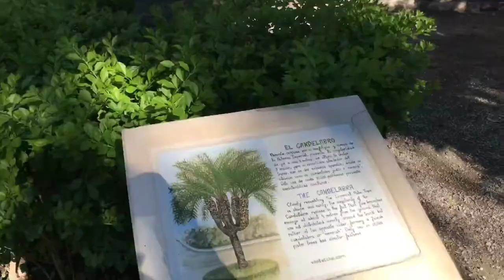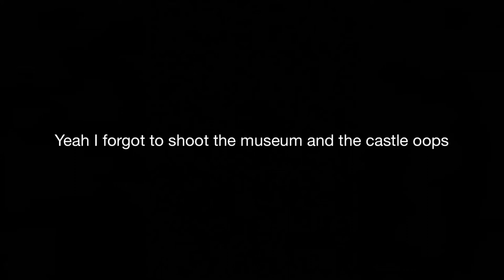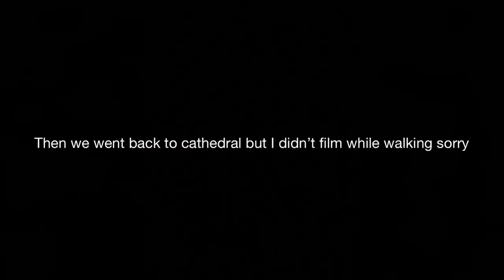Elche Vlog ∣ AFS'19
Artist: Jef